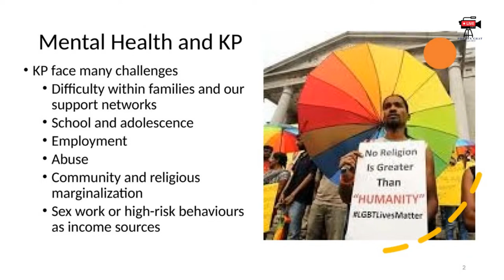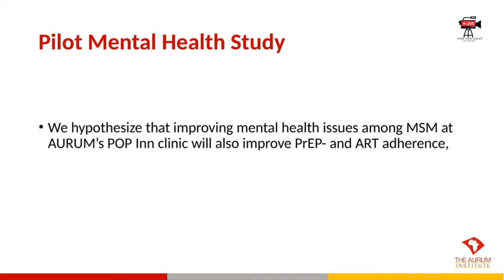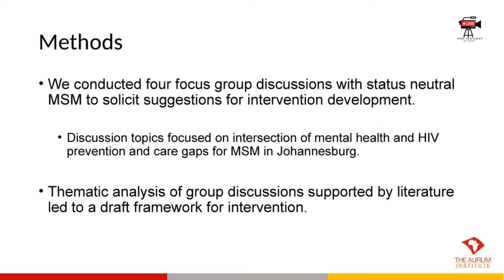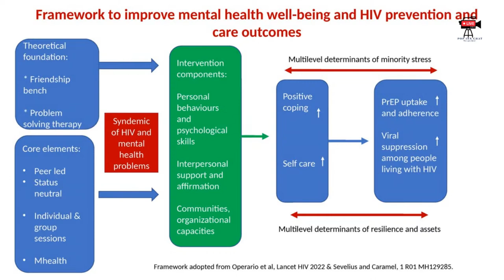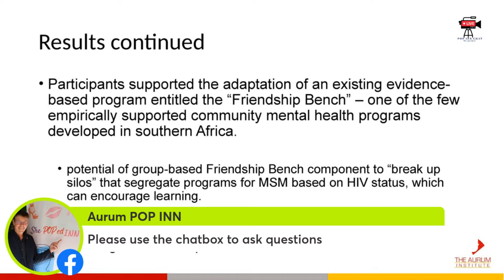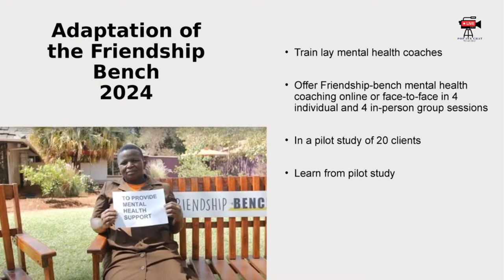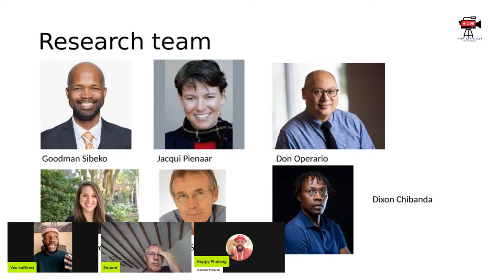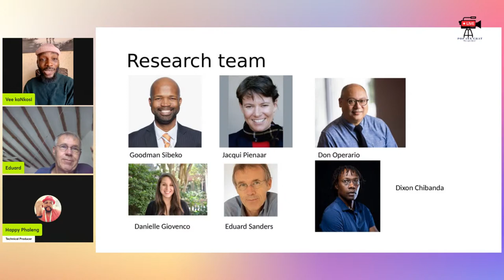Mental Health Webinar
Join this webinar about mental health to learn about interesting and useful knowledge about mental health interventions including the Friendship bench model. our Guest Speaker is Professor Eduard Sanders, a Specialist Scientist in HIV Prevention, and will talk about interventions available for mental health care and in-depth information about the friendship bench.